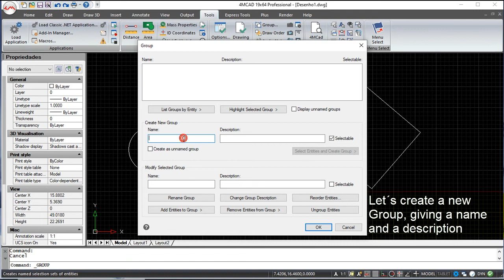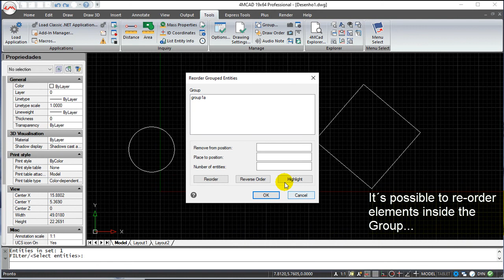4MCAD v19 Commands English - Groups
4MCAD v19 Commands English - Groups.